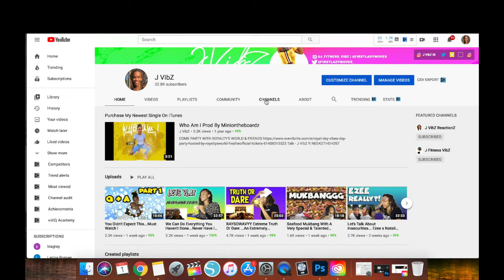This Is My Confession ...Vlogmas Day 12